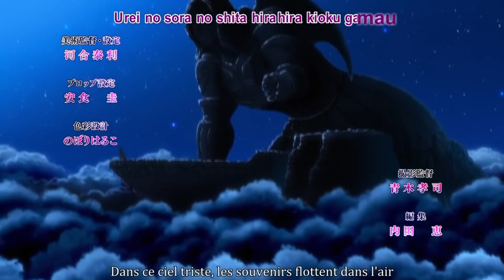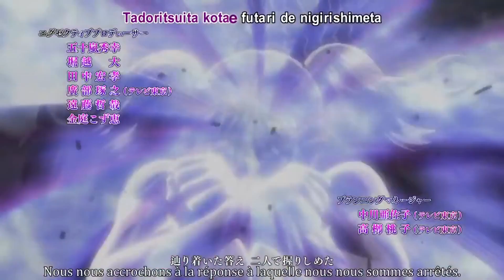Nanatsu no Taizai Kamigami no Gekirin Opening 2 VOSTFR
La traduction appartient à la Pikari-Teshima et à nous-même, merci de nous créditer si vous reposter, merci !